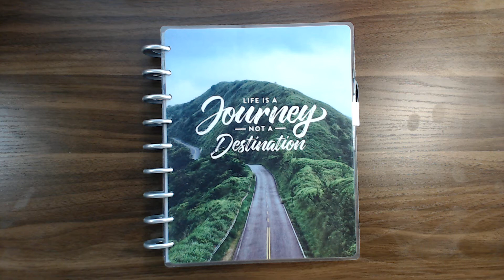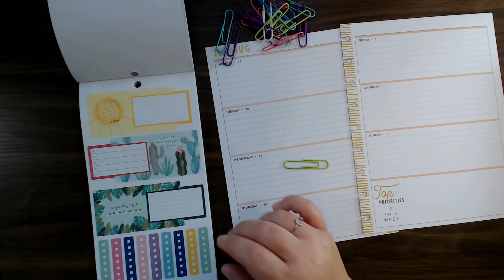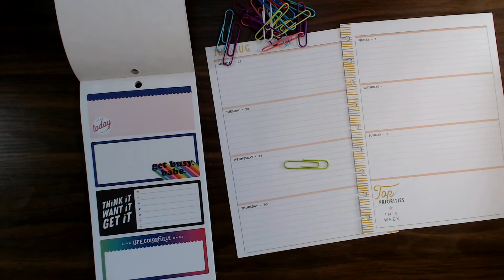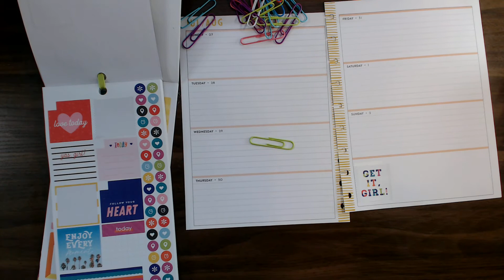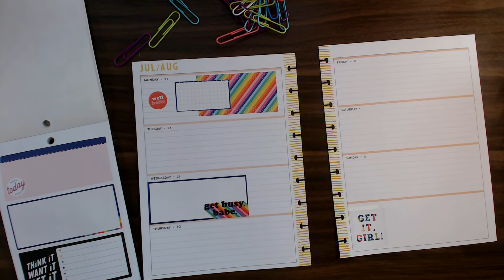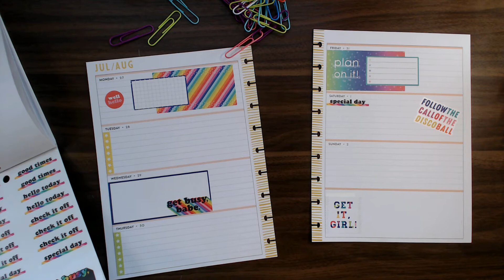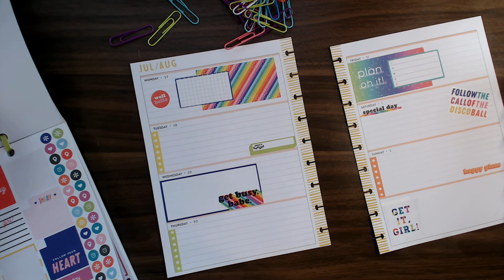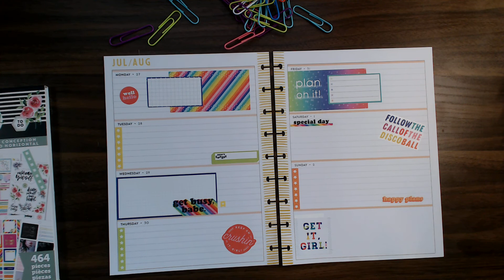Plan with Me! Classic Happy Planner for July 27 - August 2nd, 2020: Horizontal Layout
Long time, no video! I'm sorry that it's been so long since I've posted, but I've been in a funk. Here's a look at how I'm getting back into planning for school to keep me on track

If you enjoyed this video, please give it a thumbs up so that I know what content to keep bringing your way. I post awesome spreads (I think so, at least!) weekly peppered with awkward talking! Join me – you know you want to! Plan a Happy Life!
xoxo, Amber